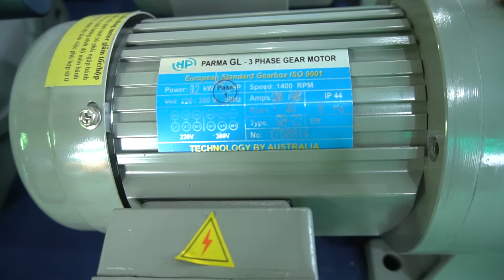Motor hộp số chân đế 0.2kw i=40, 0981676163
Video này là tài liệu về Motor hộp số chân đế 0.2kw i=40.